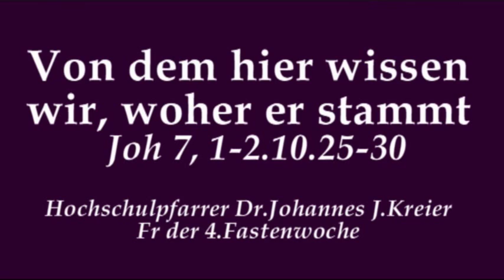Die Passion begann schon vor der Festnahme Jesu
Predigt von Hochschulpfarrer Dr. Johannes J. Kreier am freitag der 4.Fastenwoche im Kloster am Rande der Stadt/ Saarbrücken.